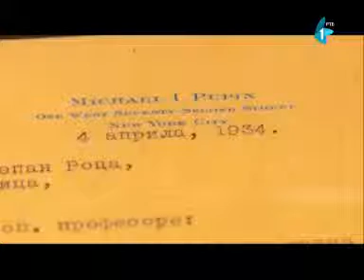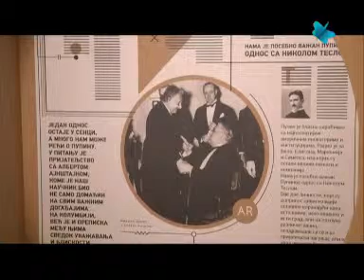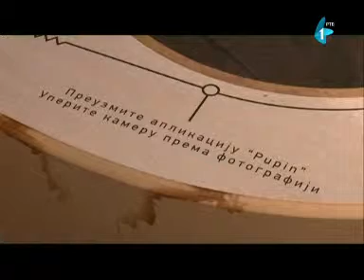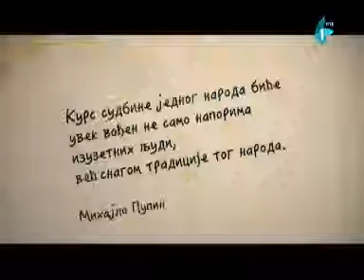Nema na cemu 23 01 2016